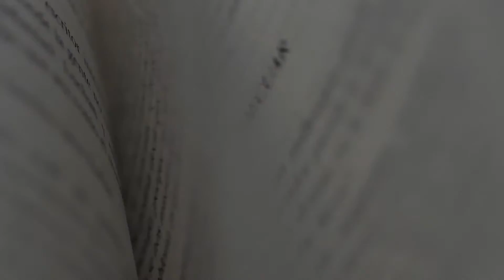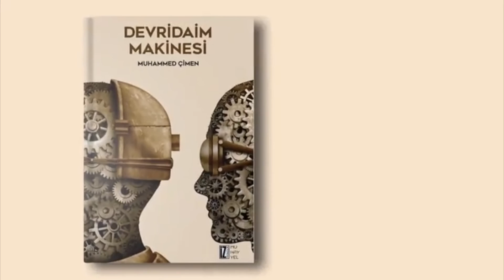Bir Başarı Hikayesi / Dr. Faruk Öndağ